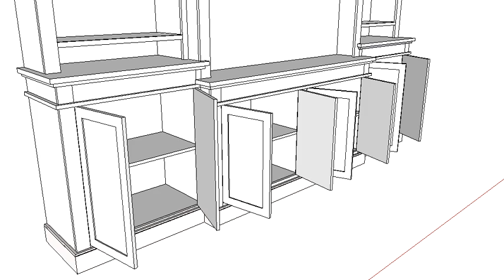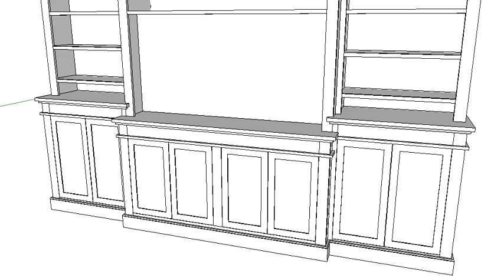Jon and Susan's Media Built-in